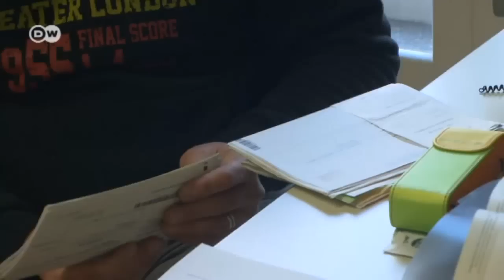Zwangsversteigerungen in Griechenland | Wirtschaft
Tausende griechische Immobilienbesitzer fürchten um ihr Zuhause: Denn auf Druck der internationalen Geldgeber wurde ein Gesetz gelockert, das bisher vor Zwangsräumung schützte.